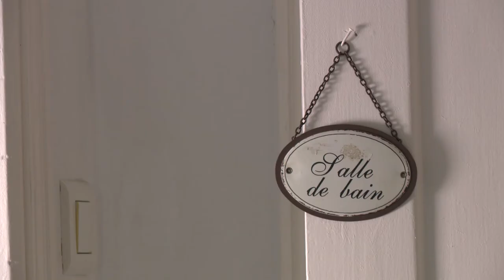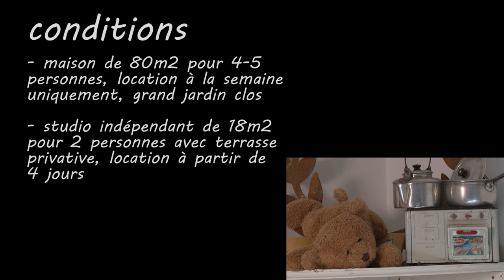Maison de campagne, esprit champêtre à 2km du centre-ville de Carpentras